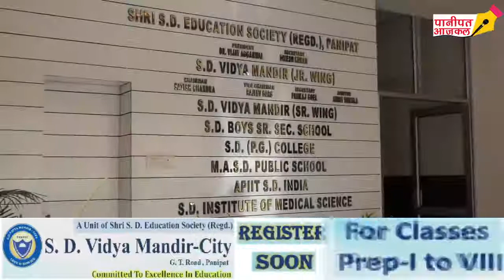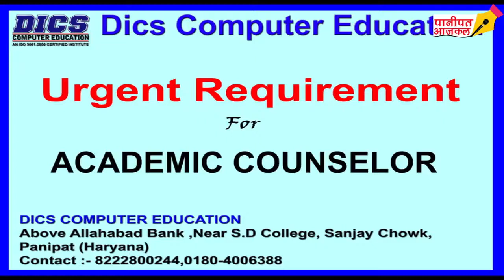PANIPAT AAJKAL 24 FEB 2020 की गतिविधियां